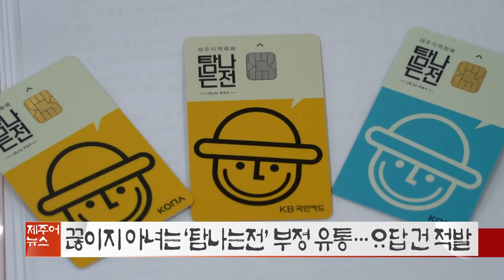제주어뉴스 골암시민 들엄시민 (22년4월16일)